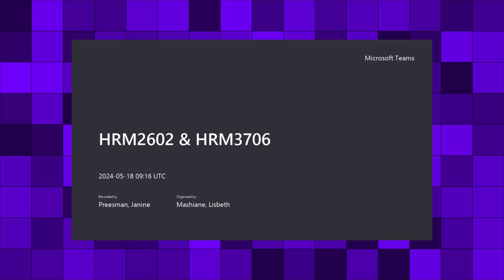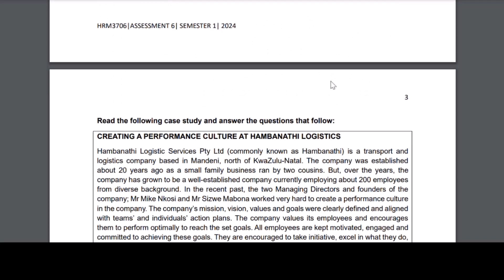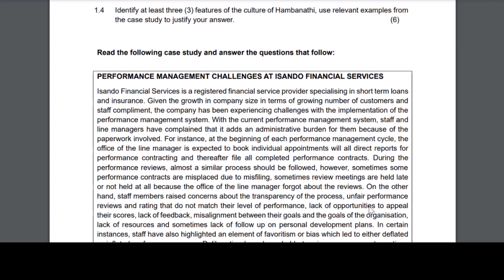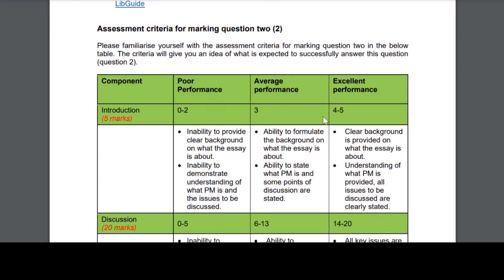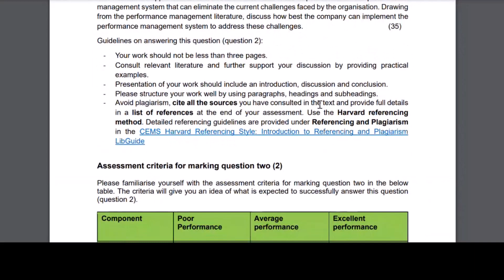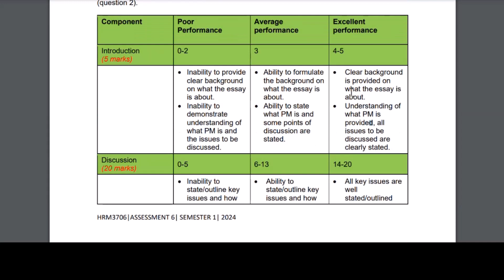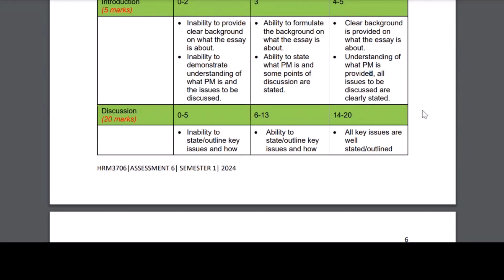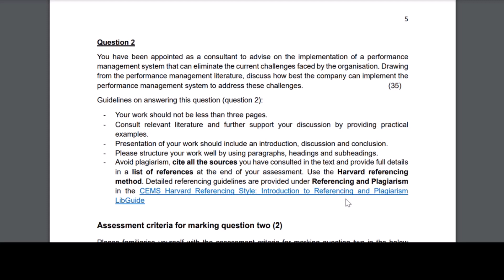HRM2602 AND HRM3706 18052024